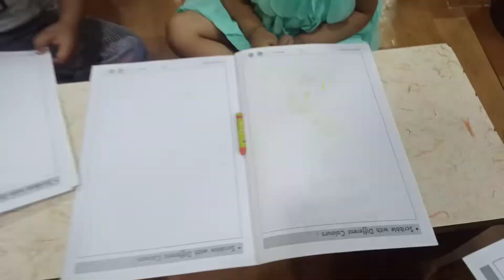Drawing activity :- play group kids